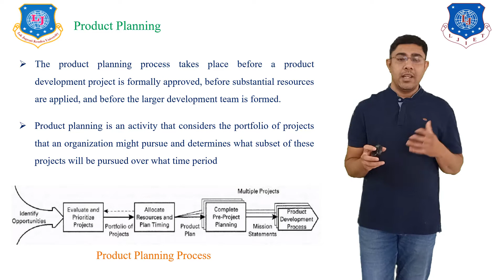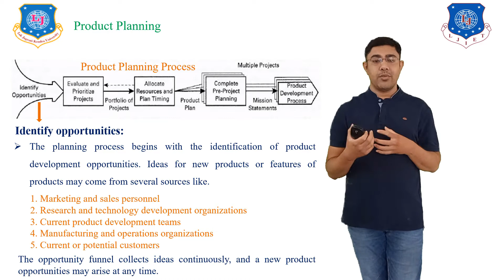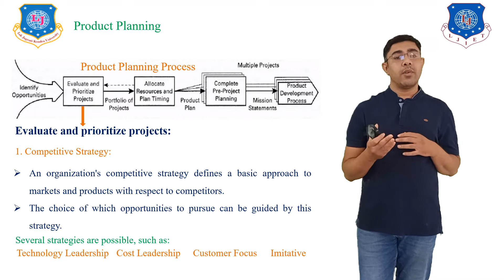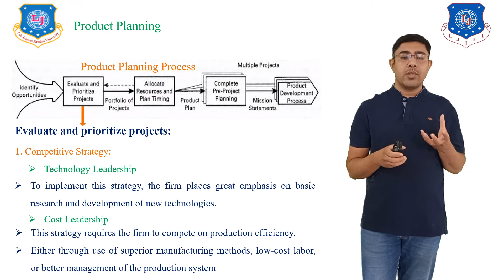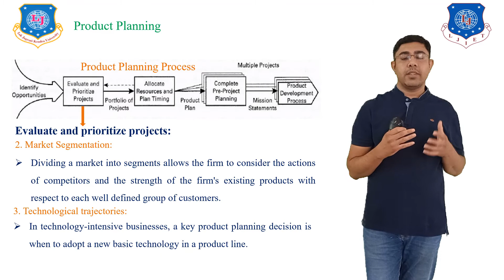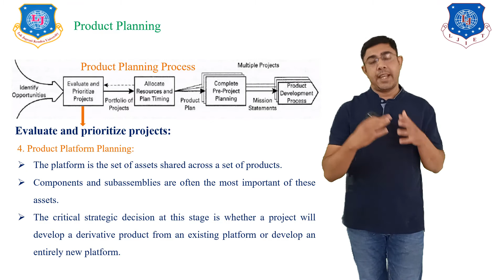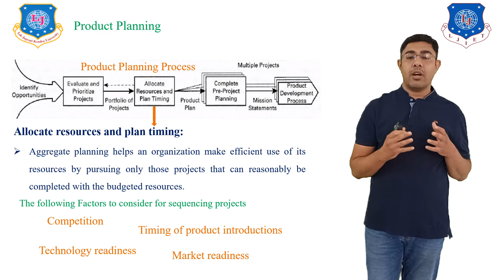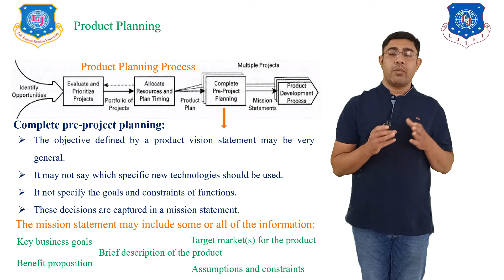L 06 Product Planning Process t | Product Development and Entrepreneurship | Mechanical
# Product Development and Entrepreneurship # Mechanical Engineering # Manufacturing Engineering
Product Development and Entrepreneurship Lecture Series by # Mr. Hitesh Raiyani

PRODUCT PLANNING,
Product Planning Process
Next Lecture
L 07 Identify Customer Need, and its Gathering Methods | Product Development and Entrepreneurship | Mechanical